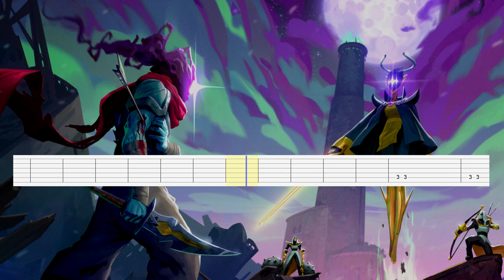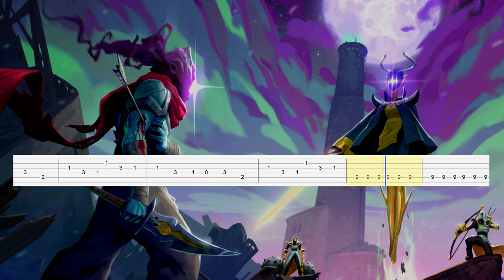Dead Cells - Queen (Guitar Tab)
Artist: Yoann Laulan
Game: Dead Cells
Song: Queen